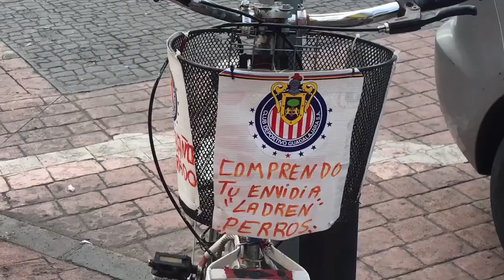RAP CONTRA EL AMÉRICA - CUATRO DIVANGO